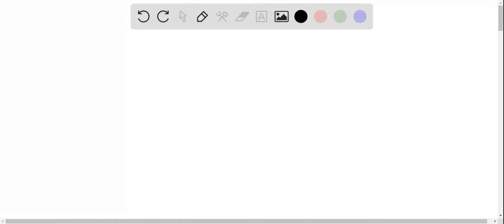Match the following molecule types to their general overall function in humans: Proteins 1. Store e…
Match the following molecule types to their general overall function in humans: Proteins 1. Store energy, insulate tissues, and neurons. 2. They do everything. 3. Information storage. 4. Store energy and maintain structure.